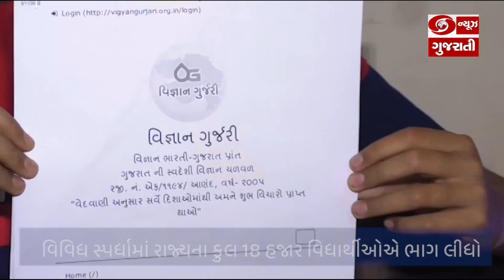Surendranagar: દેવ આનંદભાઈ પંડ્યા નામના બાળકે અમદાવાદ ખાતે યોજાયેલ વિજ્ઞાન ગુર્જરીમાં નંબર મેળવ્યો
- આ 13 વર્ષના બાળકે અમદાવાદ ખાતે યોજાયેલ વિજ્ઞાન ગુર્જરીમાં નંબર મેળવ્યો
-તેણે વેસ્ટમાંથી બેસ્ટ અંતર્ગત અનોખો રોબોટ બનાવ્યો
-વિવિધ સ્પર્ધામાં રાજ્યના કુલ 18 હજાર વિધાર્થીઓએે ભાગ લીધો